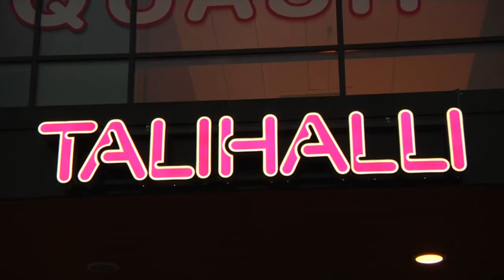PIDC2015 Miko Aijanen - Topias Aalto